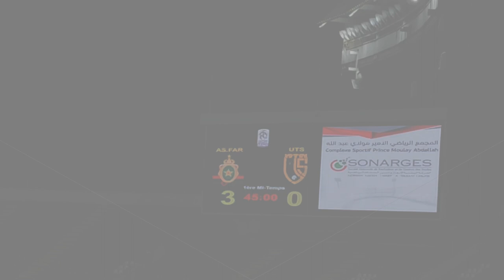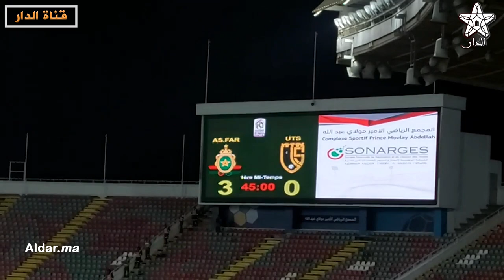ثلاثية مدوية للجيش الملكي ضد تواركة في الشوط الأول وإحتفالات اللاعبين والجماهير